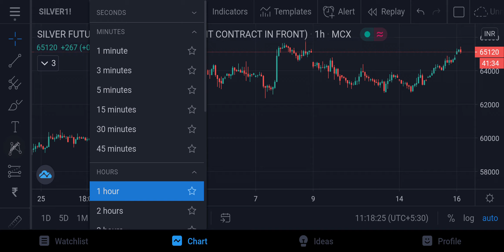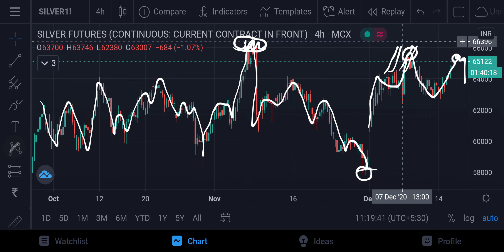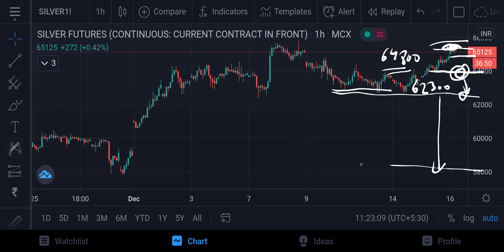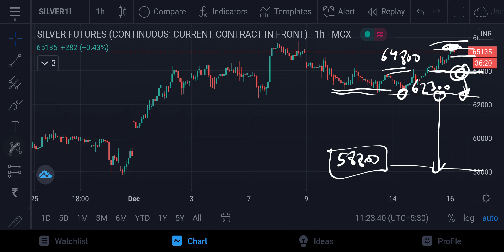Silver MCX Intraday Forecast 16122020 | Technical Analysis | 05Mar21 | Trading Strategy